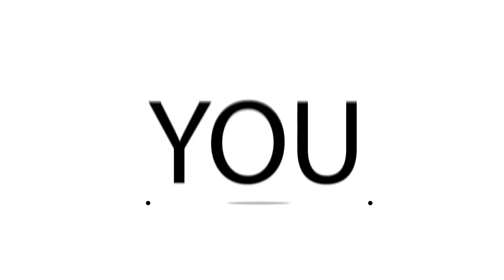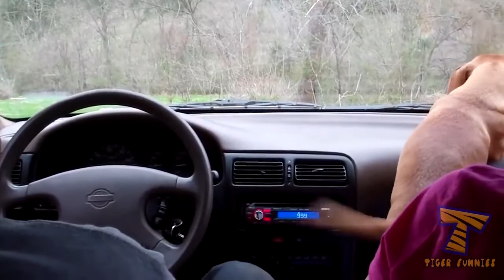You should have a DOG Funniest dog videos ever!